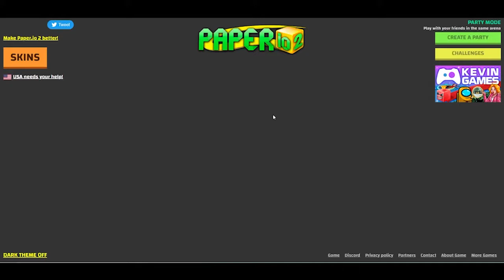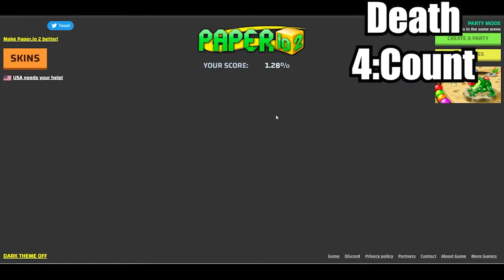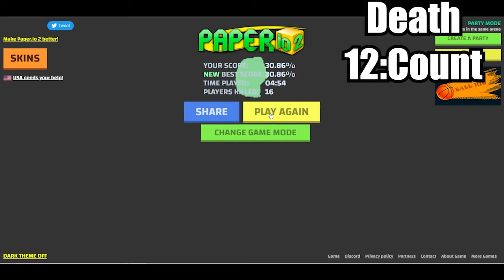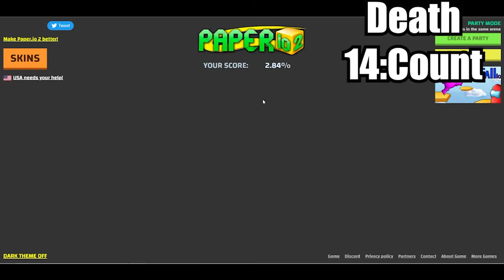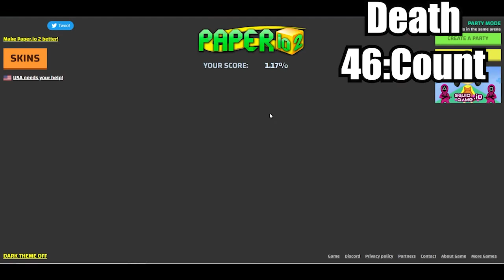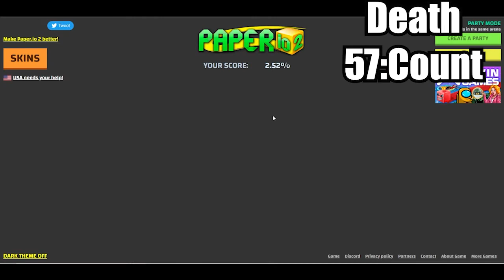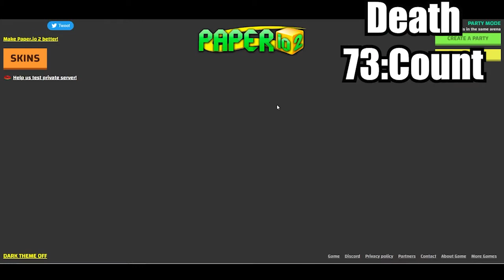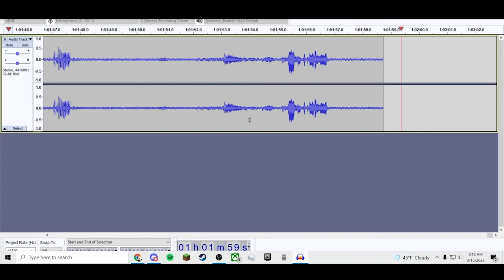Playing Paper.io Until I Filled The Entire Map (It Sucked)